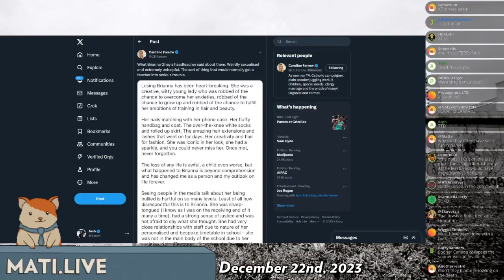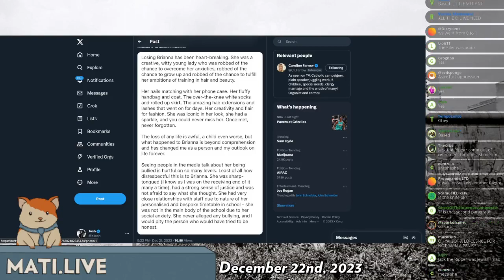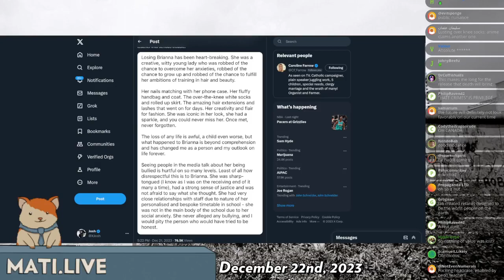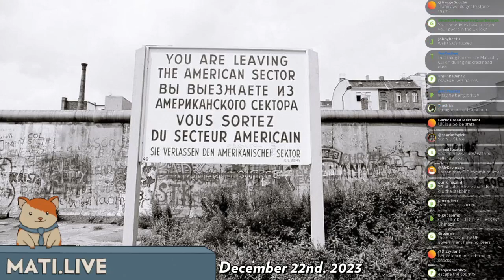transgender martyr - Mad at the Internet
Transgender people finally have a martyr.

Clip taken from:
Mad at the Internet (December 22nd, 2023)